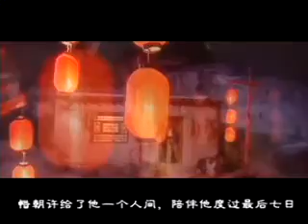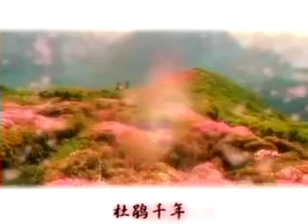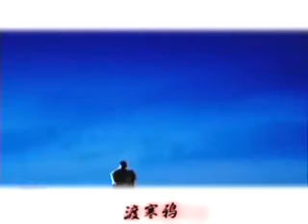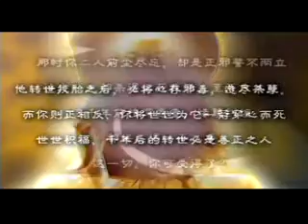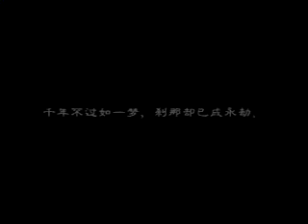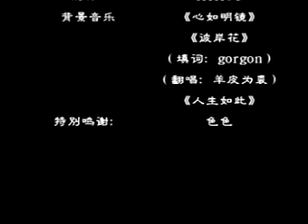[mv]戚顧_前世.Flv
戚顧同人小說「前世」配文mv。小說地址